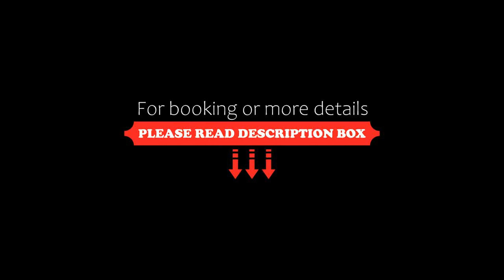DPTO- AMOBLADO DE LUJO EN LA MEJOR ZONA MIRAFLORES, Lima, Peru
About Property:
DPTO- AMOBLADO DE LUJO EN LA MEJOR ZONA MIRAFLORES, a property with an outdoor swimming pool, is located in Lima, 1.3 km from Playa Makaha, 1.8 km from Waikiki Beach, as well as 2 km from La Pampilla Beach. This apartment provides free private parking, a 24-hour front desk and free WiFi.
The apartment features 2 bedrooms, a kitchen with a minibar, a washing machine, and 3 bathrooms. A flat-screen TV is provided.
A bicycle rental service is available at DPTO- AMOBLADO DE LUJO E...
Property Type: Hotel
Address: 570 Avenida José Pardo, Miraflores, Lima, Peru
Searching For
1. DPTO- AMOBLADO DE LUJO EN LA MEJOR ZONA MIRAFLORES - Lima - Peru
2. DPTO- AMOBLADO DE LUJO EN LA MEJOR ZONA MIRAFLORES - Lima - Peru Address
3. DPTO- AMOBLADO DE LUJO EN LA MEJOR ZONA MIRAFLORES - Lima - Peru Rooms
4. DPTO- AMOBLADO DE LUJO EN LA MEJOR ZONA MIRAFLORES - Lima - Peru Amenities
5. DPTO- AMOBLADO DE LUJO EN LA MEJOR ZONA MIRAFLORES - Lima - Peru Offers and Deals
Audio Credit:
Track Title: Reasons To Hope
Artist: Reed Mathis